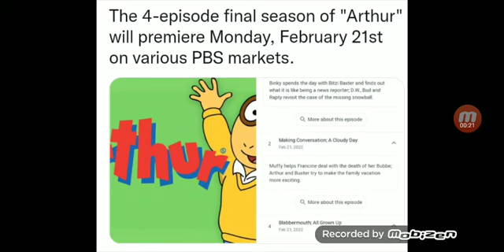Arthur officially ends on February 21.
Well then, after generations being one of PBS's first animated series, known for many who grew up on the series known as a long runner, Arthur is officially ending on February 2022 as it leads to a growing up episode, it seems.